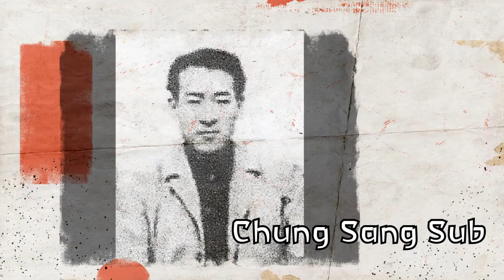Los grados Marciales de los Maestros de los Cinco Kwanes Originales de Corea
Actualmente es muy común escuchar sobre los grados de taekwondo según el color de las cintas, pero no muchos saben el verdadero significado.

En sus orígenes, ninguno de los 5 maestros fundadores del arte marcial moderno poseían ningún  grado similar a los que hoy conocemos.

 ¡Hey! Tenemos más contenido para ti